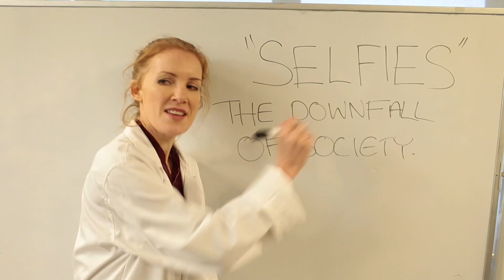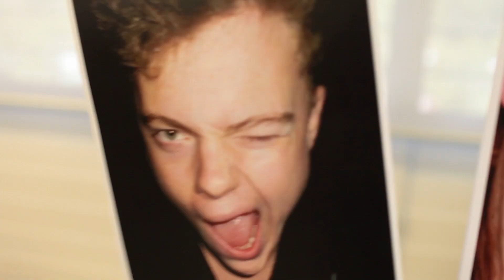SELFIE ADDICTION CENTER (Funny Skit)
Created/written by Hamish Williams

Sound Recording & Editing by Rob Johnson

Lead Girl - Jessica Potts
Female Doctor - Michelle Atkinson
Male Doctor - Oliver Thomson
Boy with muscles - Andrew Groundwater
Guest Speaker Steve - Dion Wagensveld
Crazy Selfie Lady - Dianne O'Berne